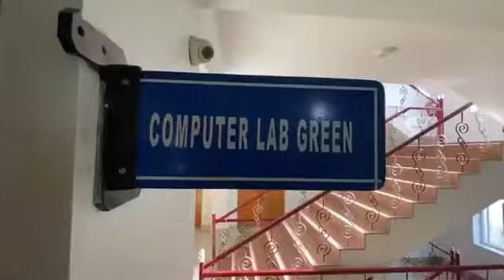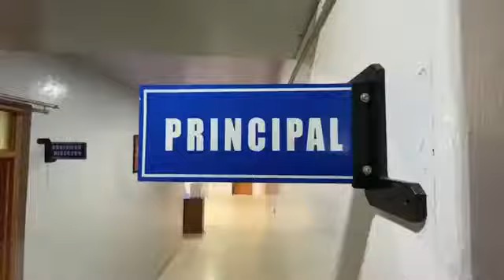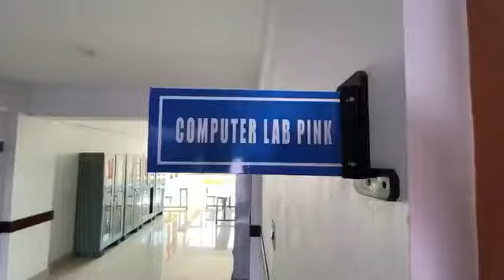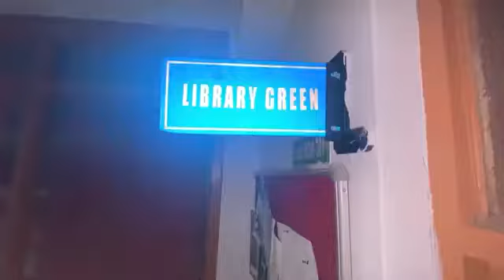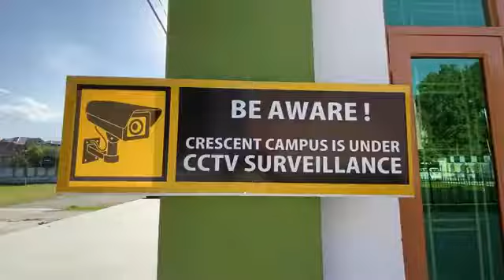Cresent Public School Campus Naseem bagh Srinagar